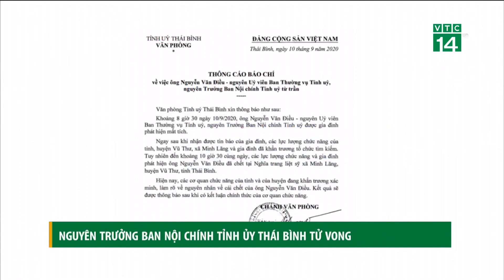Nguyên Trưởng ban Nội chính Tỉnh ủy Thái Bình tử vong | VTC14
VTC14 | NGUYÊN TRƯỞNG BAN NỘI CHÍNH TỈNH ỦY THÁI BÌNH TỬ VONG
Hôm nay, xác nhận với phóng viên Chào buổi tối ông Nguyễn Bá Lục, Chánh văn phòng UBND huyện Vũ Thư (tỉnh Thái Bình), cho biết người dân phát hiện thi thể ông Nguyễn Văn Điều, nguyên Trưởng ban Nội chính Tỉnh ủy Thái Bình, ở khu vực gần đài liệt sĩ xã Minh Lãng, huyện Vũ Thư. Hiện, cơ quan cảnh sát điều tra đã vào để khám nghiệm tử thi và làm rõ nguyên nhân vụ việc.